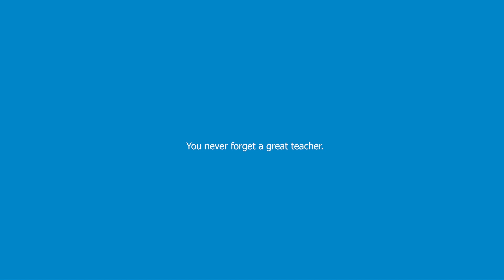TFA10: You never forget a great teacher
A postcode shouldn't define a child's future... but a great teacher can. To all the educators making a difference in the lives of individual students - thank you.

In 2019, Teach For Australia is celebrating ten years of positive student impact. Thank a teacher who has made an impact on you and your life with the hashtag tfa10.